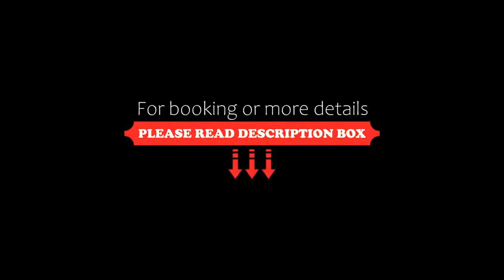Aloft Perth, Perth, Australia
About Property:
Featuring free WiFi and modern amenities, Aloft Perth offers modern accommodation in Perth. Guests can enjoy a meal at the on-site restaurant, work out in the fitness centre or take a dip in the swimming pool. Perth Convention and Exhibition Centre is just 5 km away.
Every room at this hotel is air conditioned and is equipped with a flat-screen TV with satellite channels. Some rooms boast views over the Swan River.
The pr...
Property Type: Hotel
Address: 27 Rowe Avenue, Rivervale, 6103 Perth, Australia
Searching For
1. Aloft Perth - Perth - Australia
2. Aloft Perth - Perth - Australia Address
3. Aloft Perth - Perth - Australia Rooms
4. Aloft Perth - Perth - Australia Amenities
5. Aloft Perth - Perth - Australia Offers and Deals
Audio Credit:
Track Title: Subway Dreams
Artist: Dan Henig